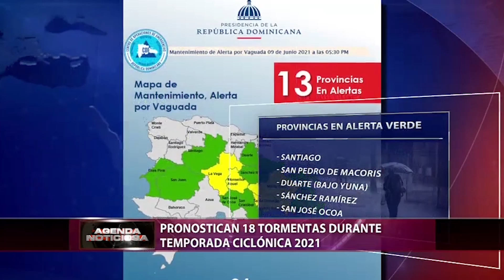Pronostican 18 tormentas durante temporada ciclónica 2021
El Centro de Operaciones de Emergencia presentó este jueves el Plan de Contingencia diseñado  para la recién iniciada temporada ciclónica, en la que se pronostica al menos 18 tormentas, de las cuales ocho podrían desarrollarse como huracanes.